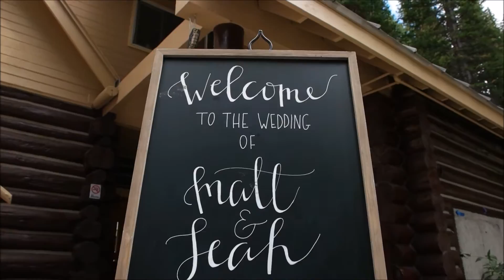Matt and Leah's Wedding Sneak Peek